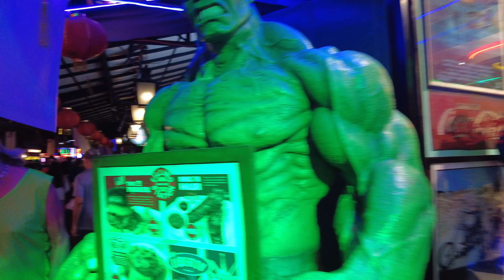CHINESE NEW YEAR EVE AT P. BURGOS MAKATI CITY/ NON STOP ACTION WALK TOUR /PHILIPPINES/RED LIGHT 2024